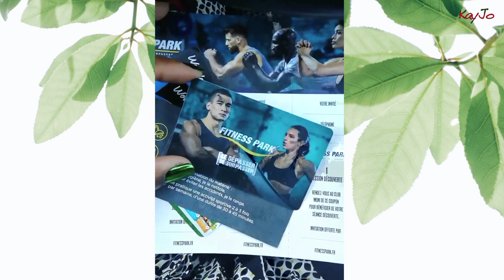Fini ? Plus de gummies in Haircare ? mon avis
🍬 Pour acheter tes gummies ou gélules IN HAIRCARE
-10 KAYJO10

- Ma boutique Amazon

😇Si vous voulez me soutenir en regardant une petite pub (gratuit)

📀MUSIQUE

Si cette vidéo fait l'objet d'un sponsor, je vous le notifie en toute transparence.
Certains produits on pu m'être envoyés gratuitement, cela ne change en rien mon avis qui reste franc et sincère